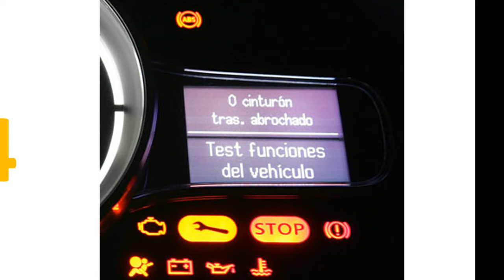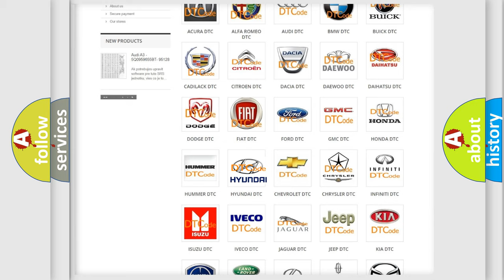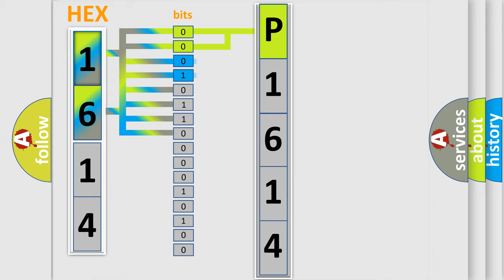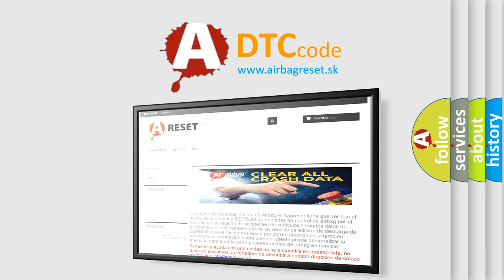DTC Hyundai P1614 Short Explanation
Contents:
0:21 Basic DTC analysis according to OBD2 protocol standard.
1:48 Insight into programming
2:58 A diagnostically understandable description of the Diagnostic Trouble Code
3:05 Basic error definition

Make:
Hyundai
Code:
P1614
Definition:
Runnable Signal Malfunction
Description:
Information received by the power management control ECU via a direct line from the ECM and information received from the ECM via CAN is inconsistent.
Cause:
 AM2 fuse MAIN fuse Power management control ECU SFI system Wire harness or connector